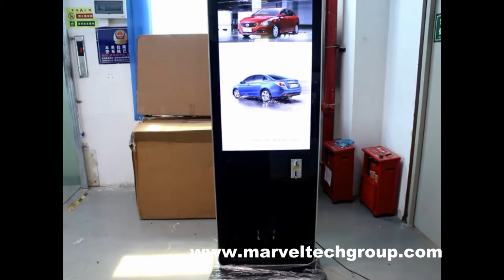42 inch stand alone LCD advertising display with shoe polisher